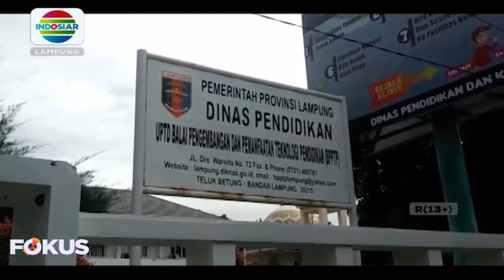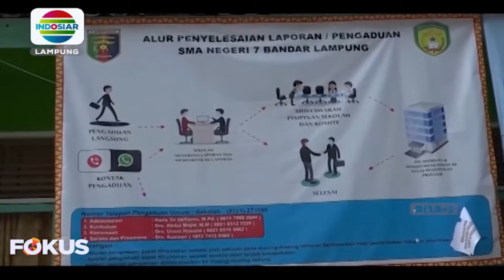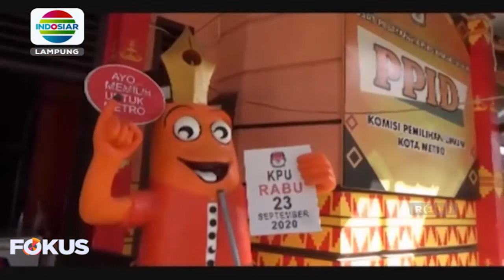Berita Lampung Indosiar 24 Juni 2020/ Seg 2